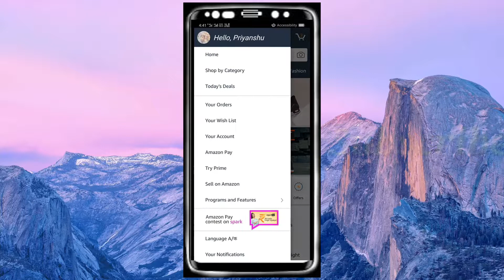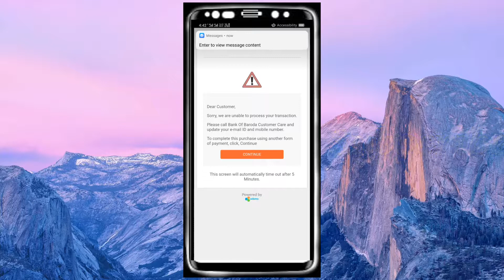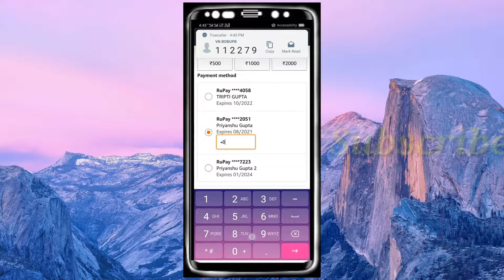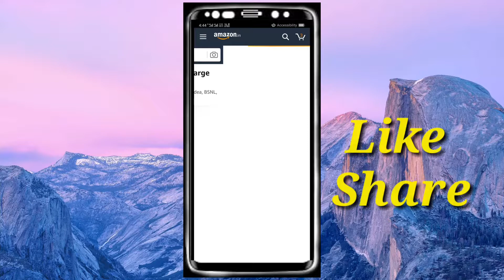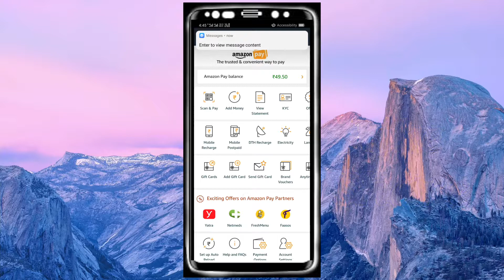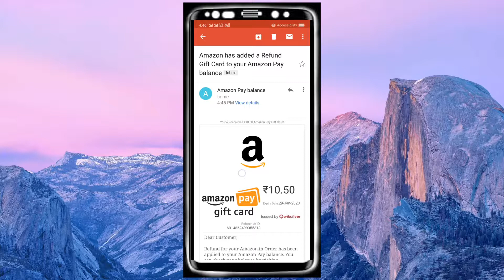Get 300 Rupees cashback on Amazon pay Recharge